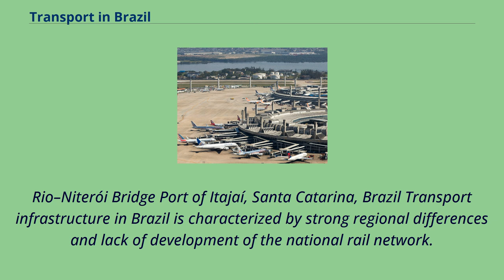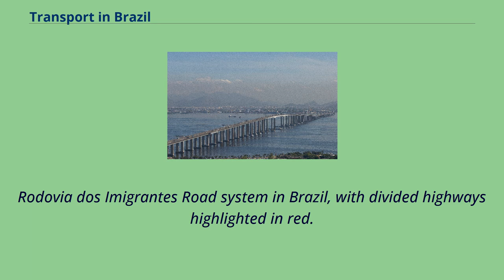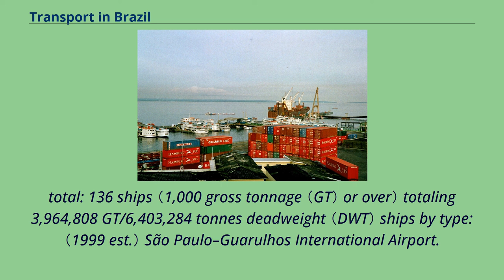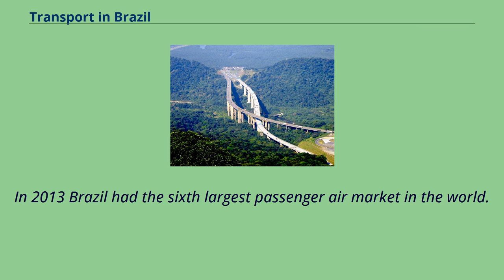Transport in Brazil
Rio–Niterói Bridge Port of Itajaí, Santa Catarina, Brazil Transport infrastructure in Brazil is characterized by strong regional differences and lack of development of the national rail network.
Brazil's fast-growing economy, and especially the growth in exports, will place increasing demands on the transport networks.
However, sizeable new investments that are expected to address some of the issues are either planned or in progress.
It is common to travel domestically by air because the price is low.
Brazil has the second highest number of airports in the world, after the USA. Norte Brasil Railway The Brazilian railway network has an extension of about 30,000 kilometers.
It is basically used for transporting ores.
Usually, the railway sector is treated in a secondary way in Brazil, due to logistical, economic or political difficulties to install more railways.
Rio de Janeiro Metro International rail links exist between Brazil and Argentina, Bolivia and Uruguay.
Brazil had a hundred tramway systems.
Currently, there are vintage tramways operating in Belém, Campinas, Campos do Jordão, Itatinga, Rio de Janeiro and Santos.
Rodovia dos Imigrantes Road system in Brazil, with divided highways highlighted in red.
The São Paulo state, which has state control of most federal roads in its territory, made its road network the most extensive one in the country, thanks to this fact.
Brazil has more than 1.
7 million km of roads, of which 215,000 km are paved, and about 14,000 km are divided highways.
The two most important highways in the country are BR-101 and BR-116.
The country has a low rate of car ownership of 140 per 1000 people, however in comparison to the other developing economies of the BRIC group Brazil exceeds India and China.
50,000 km navigable （most in areas remote from industry or population） （2008） Port of Santos Port of Manaus on the Rio Negro, the l...